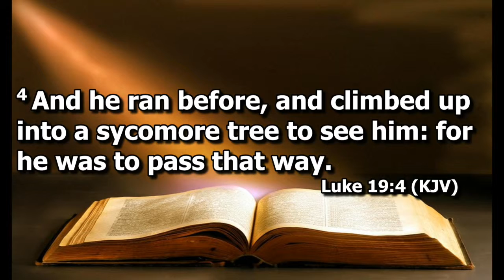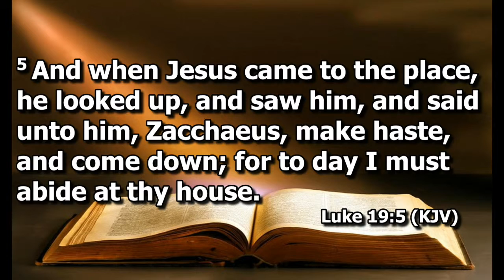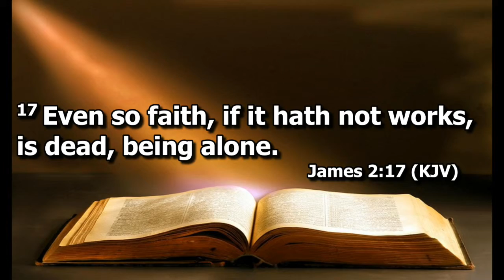Authentic Christianity Lesson 39- Take Action